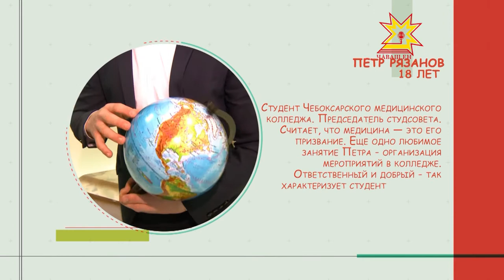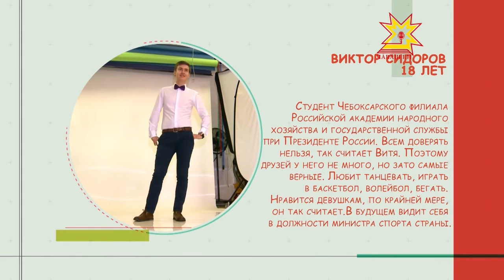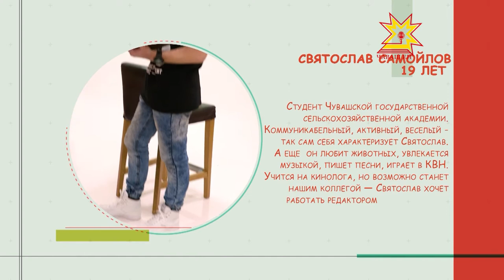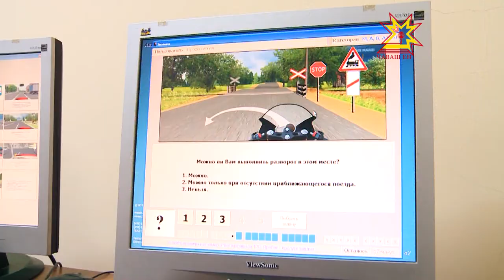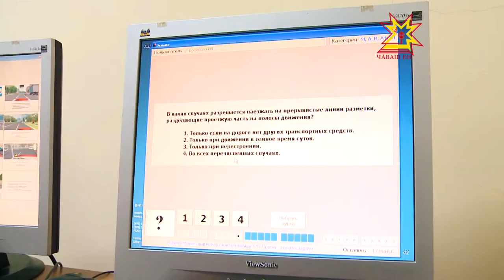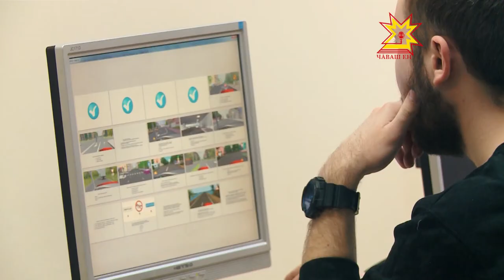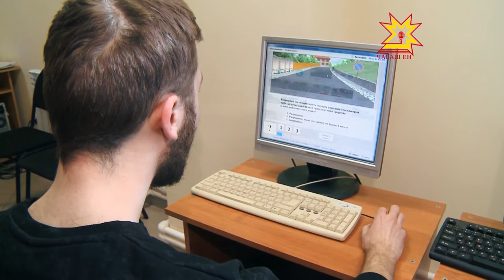Отличные студенты. Выпуск 07.03.2017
На «Национальном телевидении» стартовал новый сезон проекта «Отличные студенты».  Они активные, талантливые, смелые. Они «Отличные студенты»! Самые яркие представители учебных заведений столицы Чувашии сражаются за звание лучшего. Кто станет лучшим — узнаем в нынешнем выпуске.